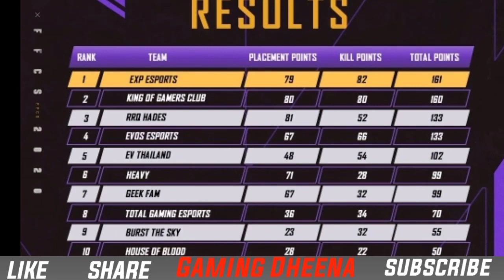😱 Ffcs free Rewards - இப்படித்தான் கிடைக்குமா, Free Emote, free 8 Level card, Free characters tamil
🌟 நமது சேனலில் போடும் வீடியோ பிடித்திருந்தால்

LIKE- பண்ணுங்க
   COMMAND- பண்ணுங்க
        SHARE- பண்ணுங்க
                   SUPPORT- பண்ணுங்க
                BELLICONON- பண்ணுங்க